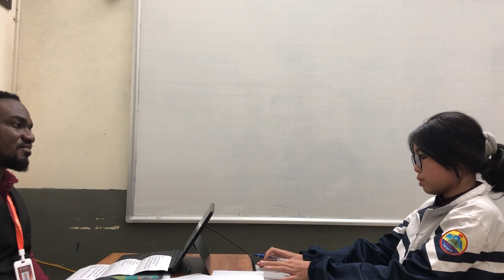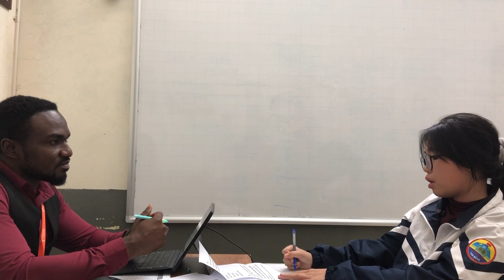Trần Minh Anh